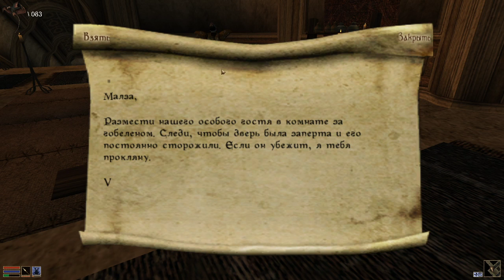47. Редоран да сюжетка - The Elder Scrolls III: Morrowind